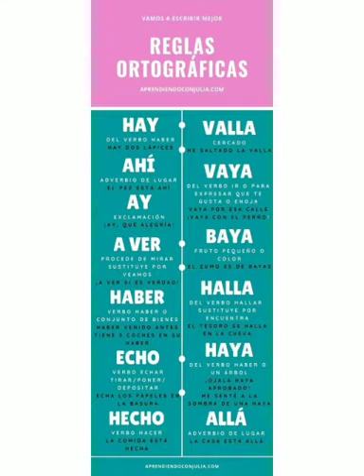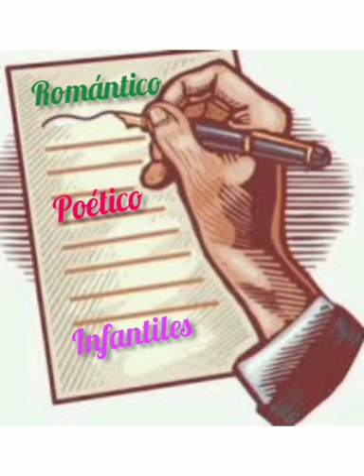U.E.P. Santo Tomás de Aquino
Profesora Ninibeth Guerra, Gramática y Ortografía en la redacción